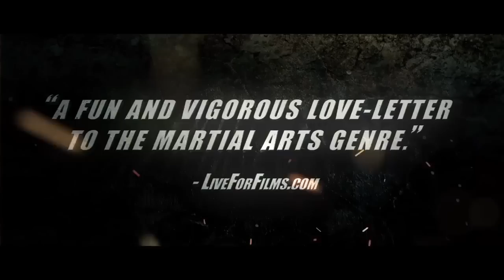Последний из лучших / Yi ge ren de wu lin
Трейлер фильма "Последний из лучших"
Жанр: боевик, триллер
Страна: Китай, Гонконг
Год выпуска: 2014
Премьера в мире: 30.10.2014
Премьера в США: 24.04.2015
Режиссеры: Тедди Чан
Актеры: Донни Ен, Рэйден Интегра, Чарли Енг, Ван Баоцян, Бин Бай, Дип Нг, Алекс Фонг, Кан Юй, Фан Сю-Вонг...